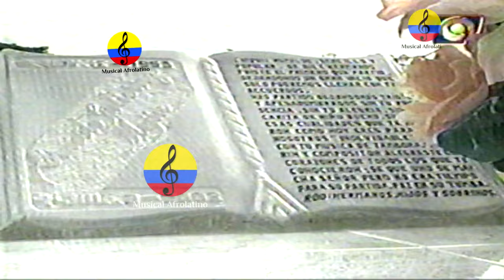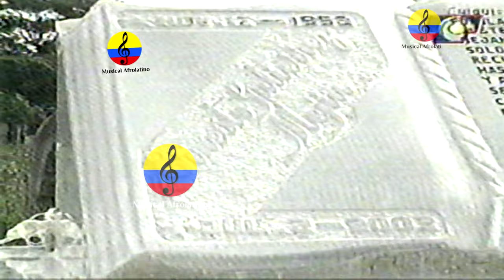La ruta de la tambora rivereña I parte, Chimichagua, Cesar, 2012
Con el sonido de la tambora y el currulao de fondo, el municipio de Tamalameque celebra  uno de las manifestaciones culturales más importantes de toda la región que es bañada por el rio grande de la Magdalena. El Festival Nacional de la Tambora y la Guacherna, que todos los años a mediados del mes de noviembre alegra a visitantes y locales, es una representación del folclor del Caribe colombiano.
El Festival de Danzas y Tamboras, reconocido como Patrimonio Cultural del Cesar, es la cuna de esta manifestación folclórica y cada año se encuentran a niños, jóvenes y adultos que se entregan en alma, vida y corazón, para representar a su departamento y demostrar que todavía se tiene mucho amor por este bello arte. Durante tres días Chimichagua será el escenario natural de diversas manifestaciones folclóricas donde se volverá a repetir esa historia danzada y bailada que se pasea al ritmo de una tambora y de voces jóvenes y veteranas.